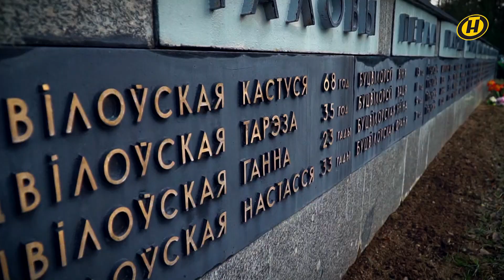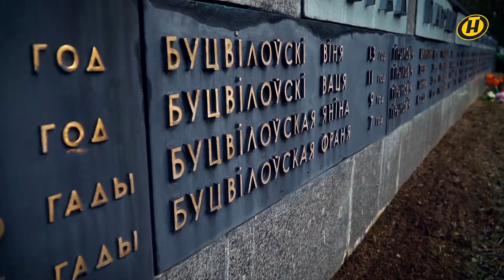Группа "Земля и небо" – Память | ПРЕМЬЕРА КЛИПА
Премьера клипа на песню группы "Земля и небо" под названием "Память".
Автор слов и музыки – Александр Сухарев.